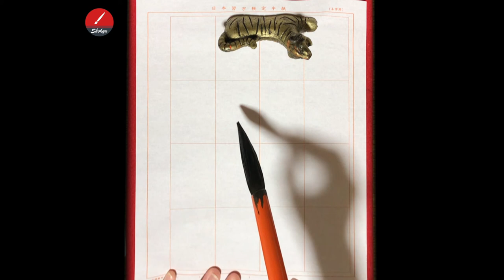【Shodo】化 Ka | Change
【Tips】
・Start all the strokes by an entry with 45° 🖌
・Stop properly by making a convex on the end of each horizontal strokes
・Horizontal stroke slightly upwards to the right